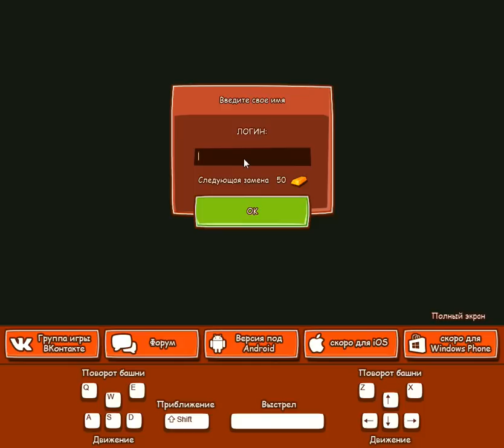игра Toon Wars приложение в контакте